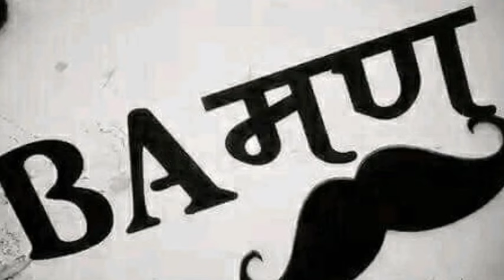Bhagat Ravan Ka - Monu Ravan Salwaniya || Sandeep Kithana || New Latest Brahman Song 2020